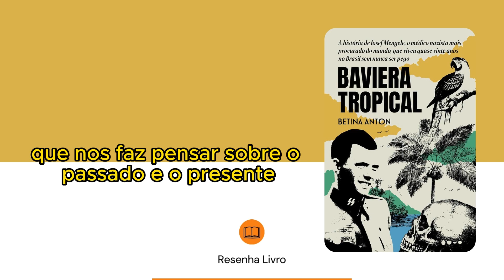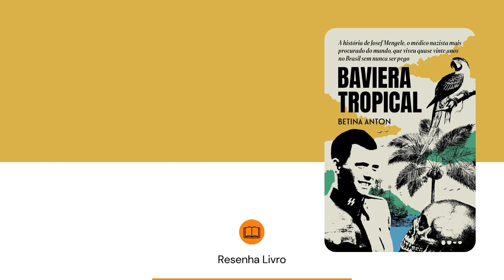Baviera Tropical: A história de Josef Mengele - Resenha Livro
Baviera Tropical: A história de Josef Mengele, o médico nazista mais procurado do mundo, que viveu quase vinte anos no Brasil sem nunca ser pego - Resenha Livro